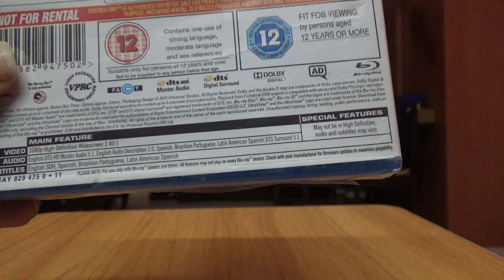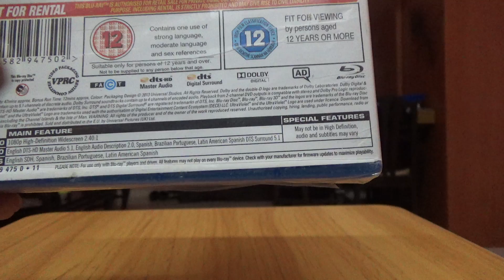(Unboxing) Admission | Blu Ray + Digital | UK Edition | Rajiv Nedungadi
Watch below video to know more about the contents on the Databases